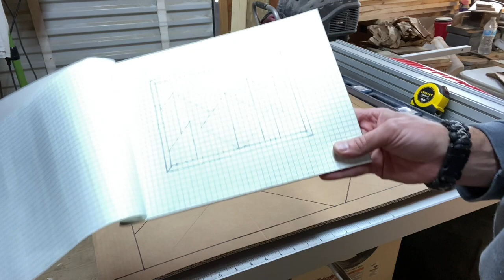Mountain Sign from Reclaimed Fence Pickets | Wall Art | DIY Woodworking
Hey there,

I made a rustic mountain sign for my friend Huyen who is leaving our work to begin a new job. I’m excited for her next chapter but sad to see her go. I decided to make her a farewell gift and knowing how much she loves the mountains, it only made sense to make her a rustic mountain sign. I was able to give this sign to Huyen on her last day at work.

To start this project, I sketched out the mountains on graph paper and then transferred the sketch over to cardboard to help me visualize the sign and stay organized. I used reclaimed fence pickets for the mountains. I screwed the pickets onto a straight sheet of OSB material and used this as a jointer sled to square up one edge of all of the pickets. I then ran all of them back through the table saw to rip them down to a consistent width. Once this was done, I ran them all back through to resaw them down to a uniform thickness of ½”. I miter cut all the pieces and fit them like a puzzle into their final positions to create the mountains. The back panel was assembled using wood glue and pocket holes and then torched and wire-brushed to bring out the wood grain and color for added character. I used a contact adhesive to glue the mountain pieces together prior to attaching them to the panel and then glued the mountains onto the panel with wood glue. The frame was made out of 2x3 construction lumber, torched and then wire-brushed. Finally, the snow caps were dry brushed with a white chalk paint.

I hope you like this project and maybe make one for yourself. There are many ways to complete projects and this video is just one example of how I went about mine.

JL

Musician Credits:

1. “Revolt,” by Luwaks

2. “Stay Near,” by Luwaks

3. “Dormancy,” by Senchi